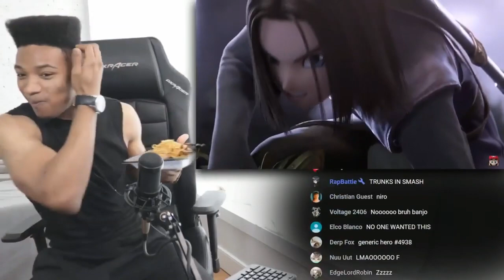ETIKA REACTS TO "DRAGON QUEST'S HERO" IN SMASH ULTIMATE ( E3 2019 )